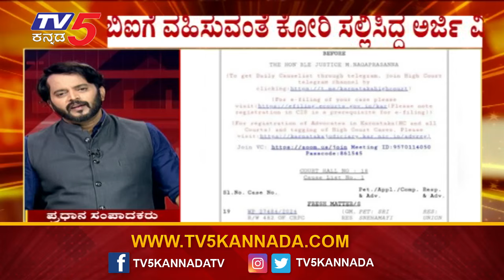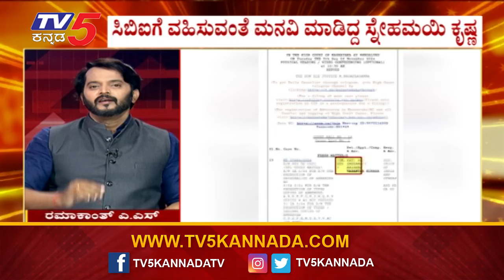CM Siddaramaiah : ಸಿಎಂ ಸಿದ್ದುಗೆ ಮತ್ತೊಂದು ಸಂಕಷ್ಟ ಏನ್ ಗೊತ್ತಾ.? | Ramakanth Aryan | Tv5 Kannada